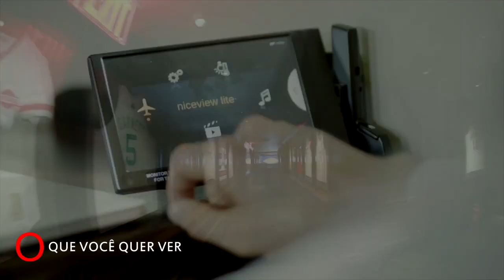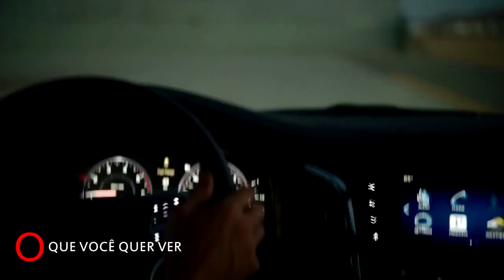O estilo de vida de Jay-Z